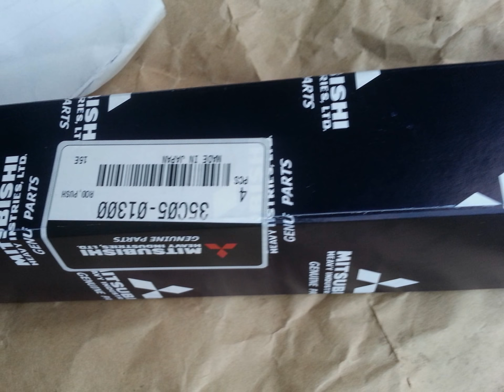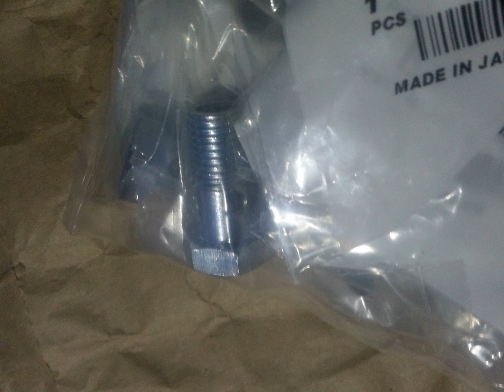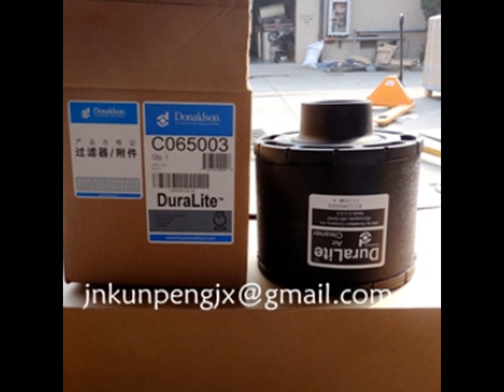Mitsubishi equipment for sale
Mitsubishi  equipment for sale ,mitsubishi excavator ,generators,mitsubishi marine engine spare parts,